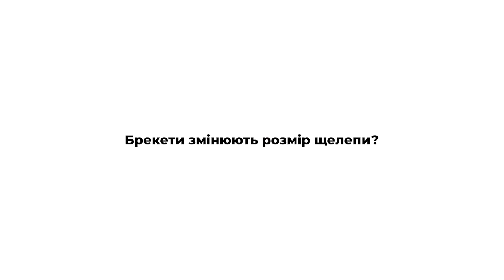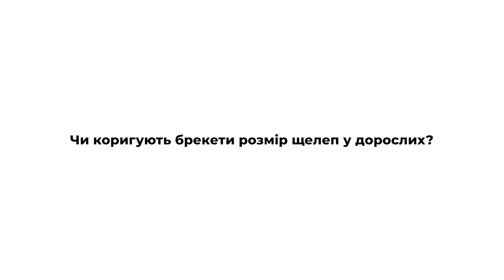Як виглядали брекети в минулому та що таке прозорі брекети: цікаві факти від ортодонта.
стоматолог_рекомендує клініка родини Прощин